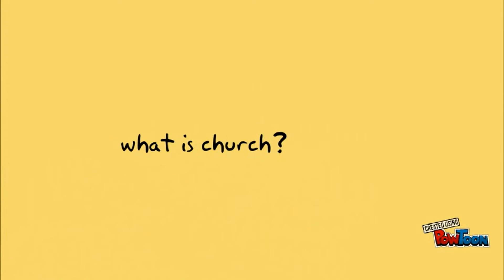유투브로 동영상 만들기 테스트